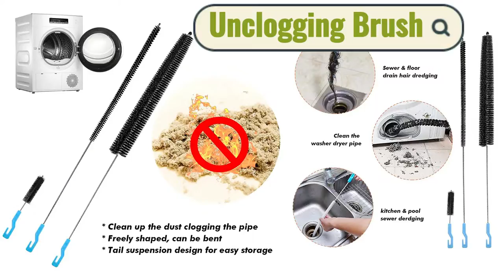Long Handle Flexible Dryer Vent Dust Radiator Brush Bathroom Kitchen Dredge Cleaning Brush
Long Handle Flexible Dryer Vent Dust Radiator Brush Bathroom Kitchen Dredge Toilet Drain Sewer Pipe Cleaning Brush Tools Kit